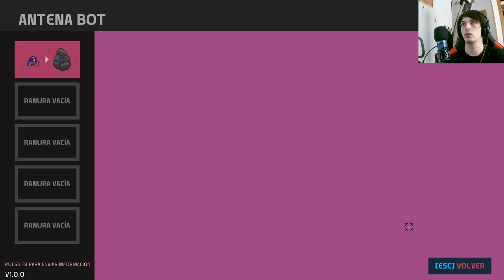Nova Lands: El inicio de una gran odisea en un mundo desconocido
Embárcate en un emocionante capítulo de Nova Lands, donde explorarás un fascinante mundo lleno de misterios y aventuras. Acompaña a nuestros valientes protagonistas mientras descubren secretos ancestrales y desafían peligros inimaginables en su búsqueda de la verdad